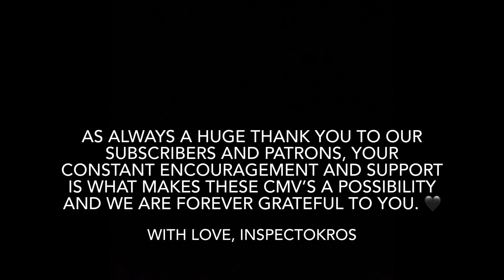War of Hearts | A KiriBaku Pirate AU CMV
Hey guys! Here’s our most recent CMV.

This is the public Cut~

For all extended cuts, BTS, and additional content regarding our CMVs check out our individual patreons~

Xoxo,
AKrCos and InspectorLemon